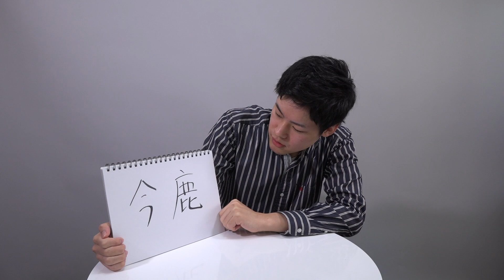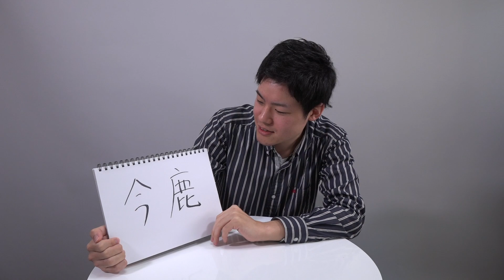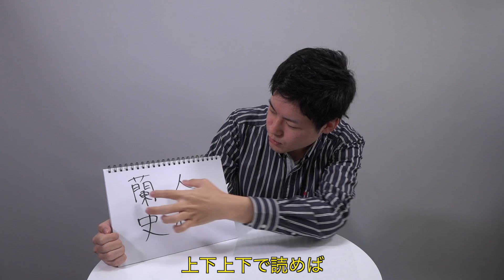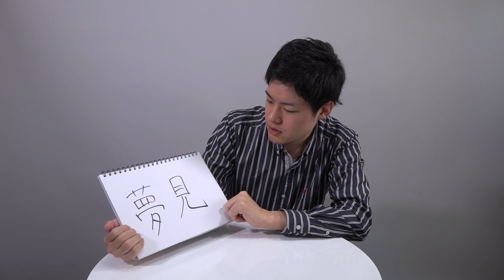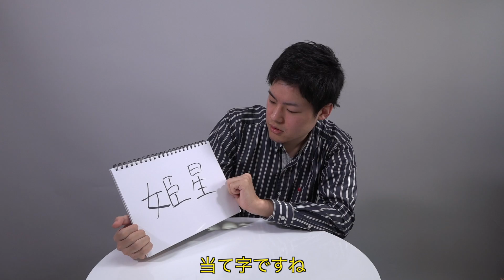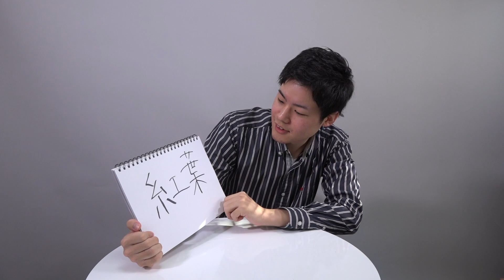キラキラネームを読むのはガチで難しい（全10問）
成人男性が最近のキラキラネームを読めるのかどうか検証してみました。みなさんも挑戦してみて下さい。

【netgeekでは動画出演者を募集しています】